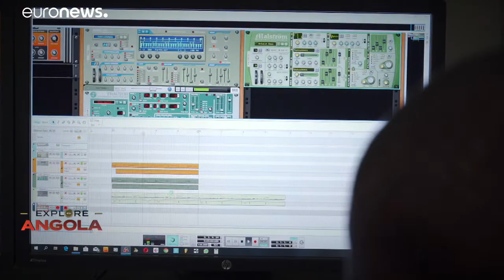Kuduro, az angolai utcazene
A kuduro egy olyan zenei irányzat, amely az angolai főváros peremén született a kilencvenes években. Az Euronews riportere a műfaj megteremtőjével sétál és beszélget Luanda külvárosában.…